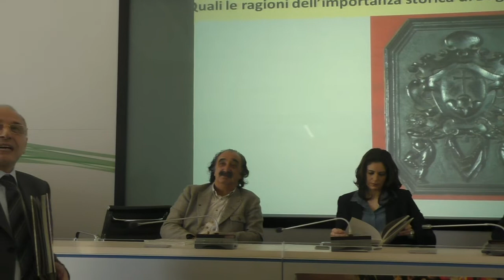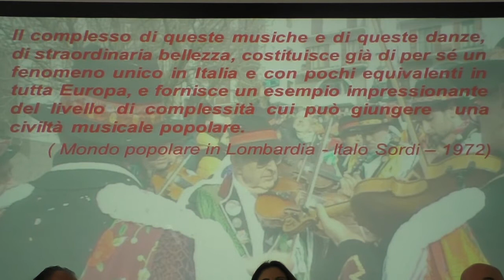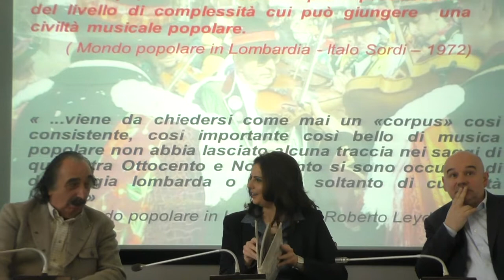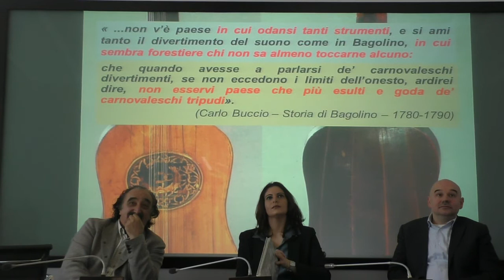I simboli del Carnevale di Bagolino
Milano, 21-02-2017 Lo storico Flavio Richiedei parla del carnevale di Bagolino partendo da alcune frasi di Italo Sordi e di Roberto Leydi fino agli strumenti musicali tipici di questa tradizione popolare.